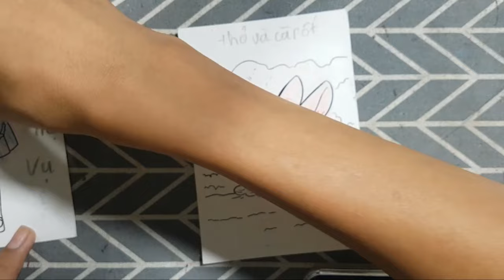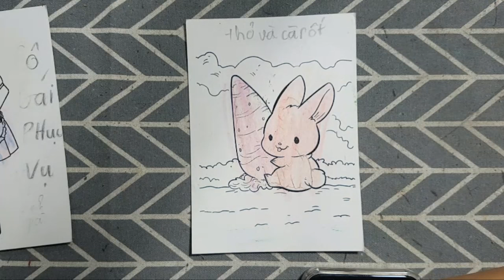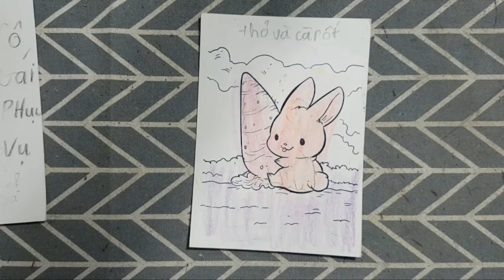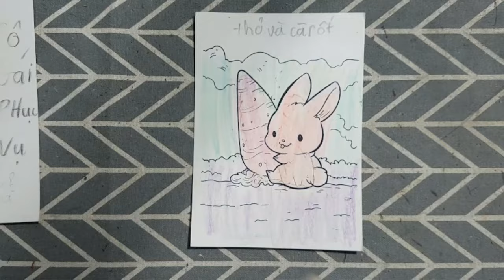"Trang Trí Phòng Với Dải Hoa Giấy Mang Lại Sự Tươi Mới Và Năng Lượng"